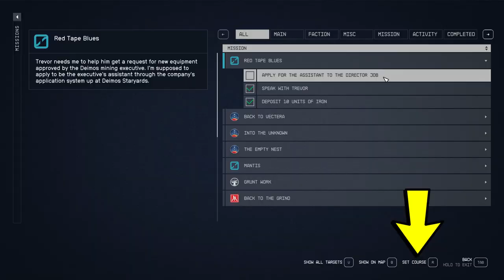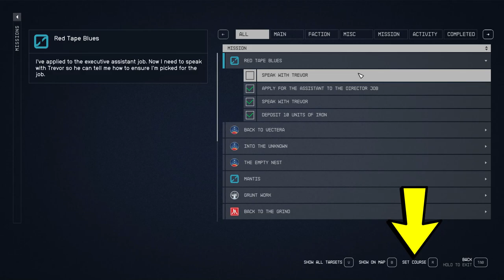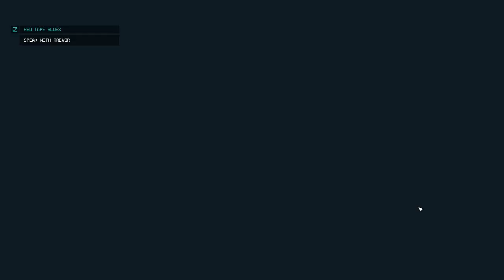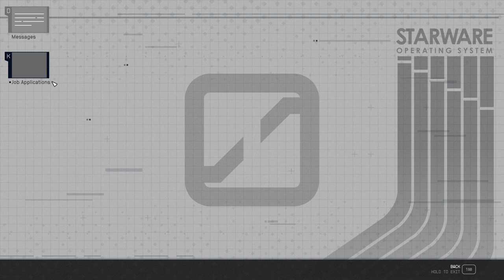Red Tape Blues | Starfield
0:03 - Quest Start
1:01 - Gather Iron
2:14 - Apply for the Assistant to the Director Job
3:47 - Speak with Trevor
5:00 - Delete the other candidates applications